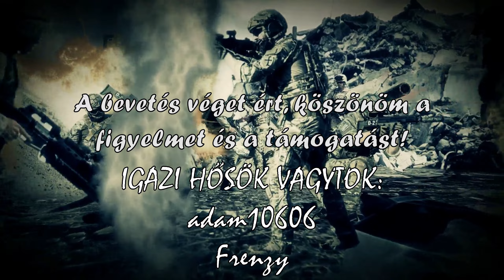Forever Skies (Early Access) - Repülünk tovább és bővítjük a hajót. (Hun , Magyar)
A Forever Skies egy első személyű posztapokaliptikus túlélőjáték. Térj vissza az ökológiai katasztrófa sújtotta Földre. Repülj, fejleszd és alakítsd át mobil high-tech léghajó bázisodat. Szerezz nyersanyagokat a túléléshez, nézz szembe a felszíni veszélyekkel, és vadássz vírusos kórokozókra, hogy meggyógyíts egy rejtélyes betegséget.

Amivel tolom:

Gépház: NZXT CA-H710
Proci: AMD Ryzen 7 3800X
Alaplap: ASUS ROG Strix B450-E Gaming
RAM: 2x16GB G.Skill Trident Z RGB F4-3200C16D
Proci hűtő: Noctua NH-D14 processzor hűtő
Vidikari: 16GB Sapphire Radeon RX 6900 XT NITRO+
TÁP: Seasonic Prime GX ATX gaming tápegység 750W